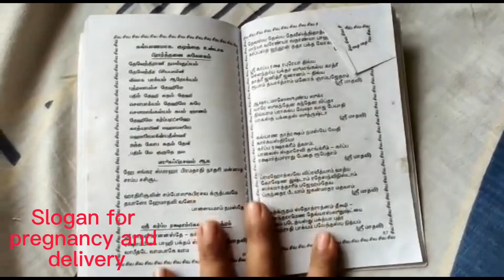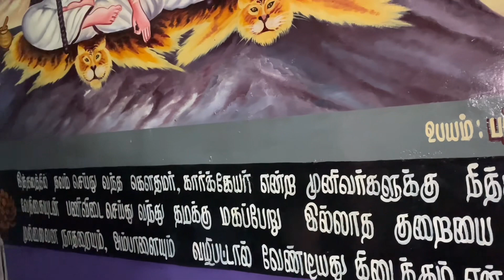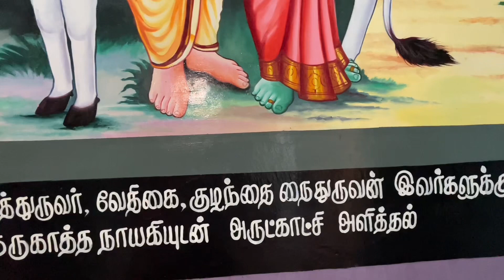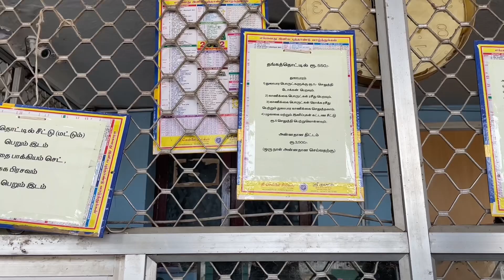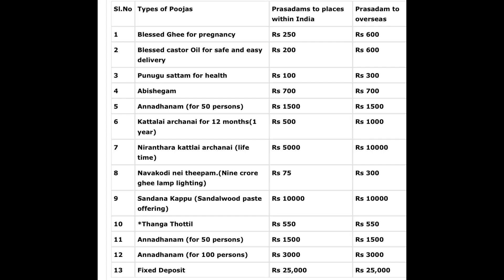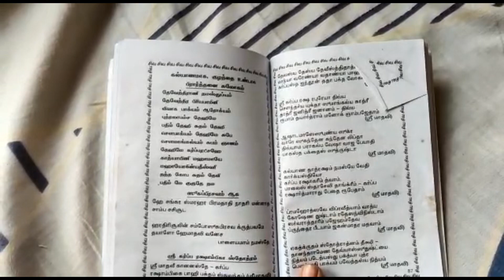குழந்தை பாக்கியம் தரும் ஆலயம் / Garbarakshambigai Amman Story / Holly temple cures infertility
Garbarakshambigai Amman temple / குழந்தை பாக்கியம் தரும் ஆலயங்கள் / Garbarakshambigai Amman Story and Prasadam Details

கருவை உருவாக்கி கலையாமல் காத்து மகப்பேறு அருளும் அன்னை கர்ப்பரட்சாம்பிகை

History says that Sri Garbarakshambigai Amman blessed her ardent devotee Vedhikai to conceive and when Vedhikai almost lost her fetus, Goddess Garbarakshambigai came to her rescue, protected her fetus and blessed her for safe delivery. Numerous devotees who long for a child have been blessed by this divine mother. People from various countries and religions, who have difficulty in conceiving and delivery, pray to this divine Goddess for her benevolence and got blessed.
The following poojas are performed in this temple.
1) Ghee prasadam pooja. (To conceive)
2) Castor oil prasadam pooja. (For Safe delivery)
3) Punugu sattam pooja.( For better health )
4) Abishegam.
5) Annadhanam.
6) Kattalai Archanai.
7) Nava kodi nei theepam (nine crores ghee lamps)
8) Sandana kappu.(Sandal Paste offering)
9) Thanga thottil
10) Thulaa-bharam
11) Ear boring and Head tonsure.

Worship timings :-
Morning - 5.30 am to 12.30 pm  ,Evening - 4.00 pm to 8.00 pm

Address for communication:
The Executive officer,
Sri Mullaivananatharswamy and Garbarakshambigai Amman temple,
Thirukarukavur,
Papanasam Taluk,
Thanjavur District.
Pin code: 614 302.

From Bengaluru:
Devotees from Bengaluru, have to reach Salem, Trichy, Thanjavur and from there to Thirukarukavur. (Train facilities are available.They stop at Papanasam station.)

If you are to travel by bus:
From Thanjavur : Town Bus Number 24, 34, 16, 44.
From Kumbakonam: Town Bus Number 11 and 29.
Several buses are plying between Papanasam and Saliyamangalam at 30 minutes interval.

If you are to travel by train:
Most of the trains have a stop at Papanasam railway station. The railway station is situated adjacent to bus stand. Devotees can avail this service.

If you are to travel by owned or hired vehicle:

We have detailed the route above. Thirukarukavur is situated in the following co-ordinates (10.86N, 79.27E). Smart Phone users may utilize this information. Apart from that various auto rickshaws and share autos are available from Papanasam Bus stop. Auto fare costs around Rs.60 to Rs.80 while share auto cost around Rs.5 to Rs.10.

Manthra or Prathana Slogas for Early Marriages And Pregnancy:

Om Devendhirani Namasdubhyam, Devendhira Priya Bamini,
Vivaha Bhaghyam , Aroghyam, Puthra Labamsa thehimey,
Bathim Dhehi ,Sudham Dhehi, Soubaghyam Dhehimey,
Subey, Sowmangalyam, Subham Gnanam, Dheimey
Karbarakshake, Kathyayini mahaa maye,
Maha Yoghinya Dheeswari, Nandhagopa Sudham Dhevam
Pathim Mey Gurudhey Nama.

Prathana Sloga For Easy Delivery:

Hey, Shankara Smarahara Brahmadhathi
Nathari Mannatha Samba Sasisooda
Harathiri soolin sambo sugaprasava Grithbavamey
Dayalo, Hey Madhavi Vanesa Palaiyamaam Namasthey
Another Sloga For Easy Delivery:
Himavat Uttharey, Parswey, Suratha Namayakshinee,
Thasya, Smarana, Mathrena, Visalya, Gharbinee bavedhu.

Blessed Ghee for pregnancy
Couples yearning for a child have to come in person to this temple, obtain ghee from the counter, light 11 ghee lamp and must do step smearing (Padi Mezhuguthal) in sacred Ambal Sannadhi and pray for their child. After returning to their home they should buy quality ghee for 1/2 kg and mix them with the sacred ghee obtained from this temple. Before going to bed couples should take a teaspoonful of the ghee for next 48 days. Women should avoid consuming this ghee during their periods, while men should continue without break.

Blessed castor oil for easy delivery
Pregnant woman in third trimester has to obtain blessed oil from this temple. It is not necessary for the woman to come in person while her husband or any family member can come and obtain the blessed oil. The oil must be applied in the lower abdomen of the woman during pain. We advice the woman to recite the mantras meant for safe and trouble free delivery.

thirukarukavur garbarakshambigai temple
garbarakshambigai temple
 sri garbarakshambigai temple
 garbarakshambigai temple address
 கர்ப்பரட்சாம்பிகை கோயில் வரலாறு
திருக்கருகாவூர் கர்ப்பரட்சாம்பிகை கோவில்
கர்ப்பரக்ஷாம்பிகை திருகருகாவூர் கோவில்
திருமுல்லைவாசல் முல்லைவன நாதர் கோயில்
கர்பரக்ஷாம்பிகை